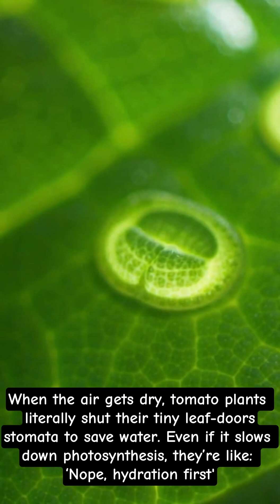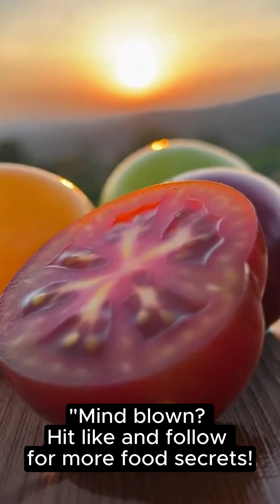Tomatoes Are NOT What You Think!